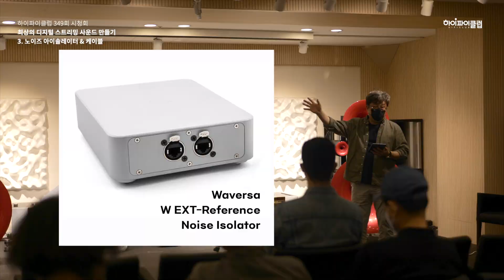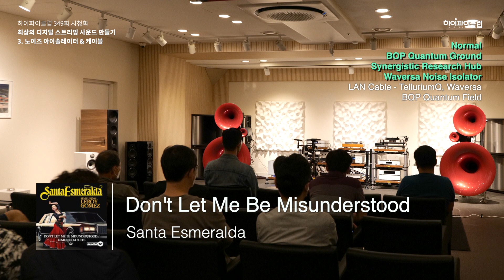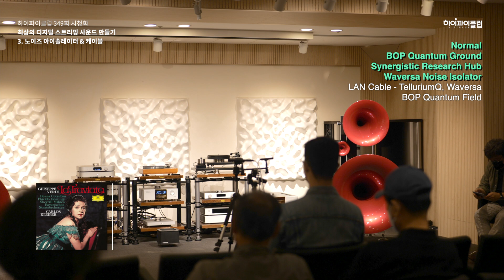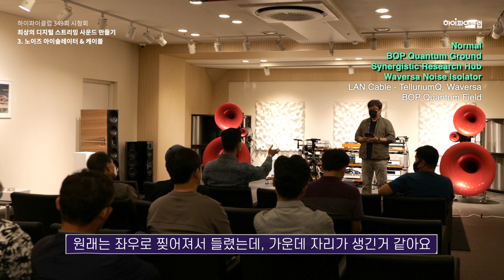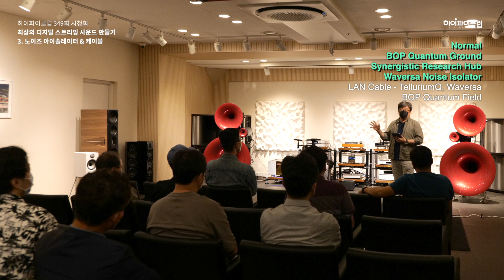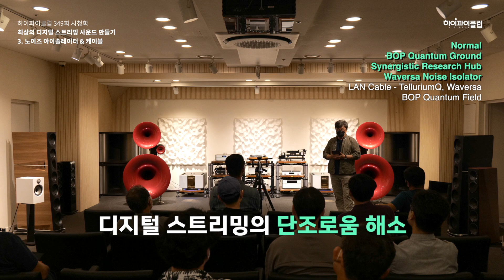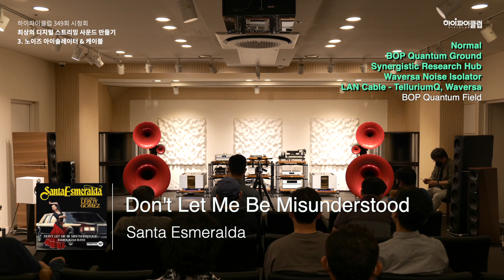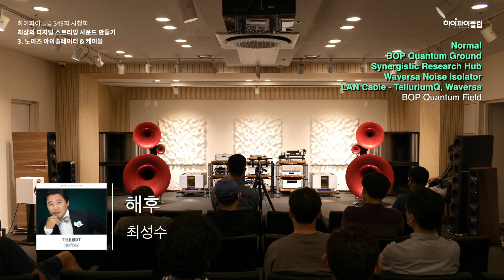[랜선시청회] 최상의 디지털 스트리밍 사운드 만들기-Part 3. 노이즈 아이솔레이터 & LAN Cable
디지털 스트리밍의 음질을 최상으로 만드는 프로젝트. 3, 4단계로 노이즈 아이솔레이터와 랜 케이블의 교체에 따른 음질 변화를 비교하여 봅니다.